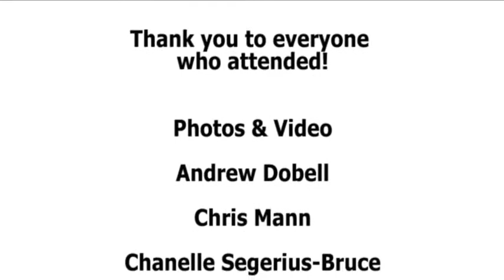Scrap Yard Shoot Out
A group shoot I organised with 5 other photographers, 5 models, 2 Make Up Artists and 1 Scrap Yard.
We had great fun doing this and came away with some stunning images.